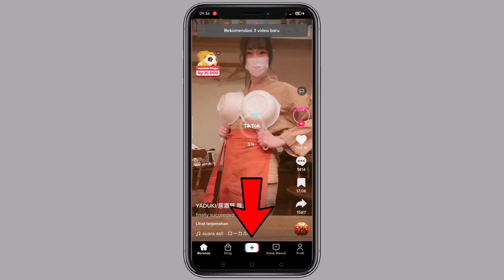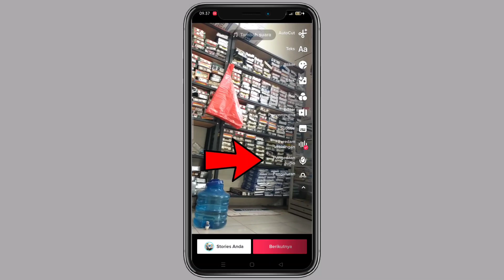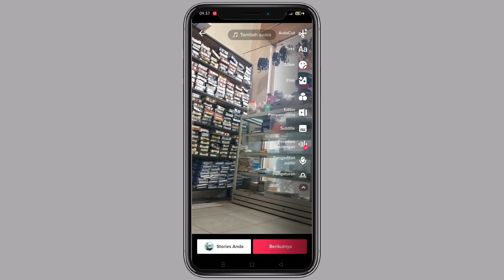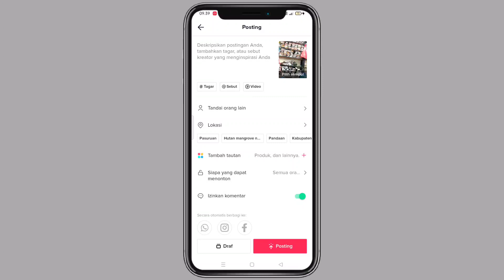CARA MEREKAM SUARA SENDIRI DI TIKTOK